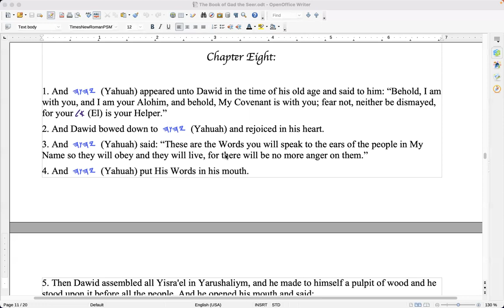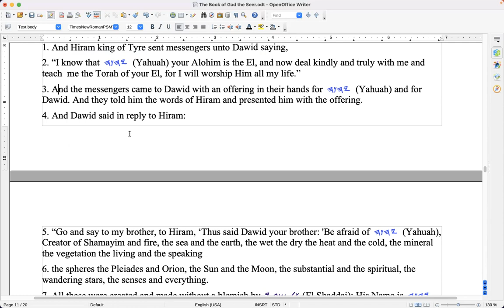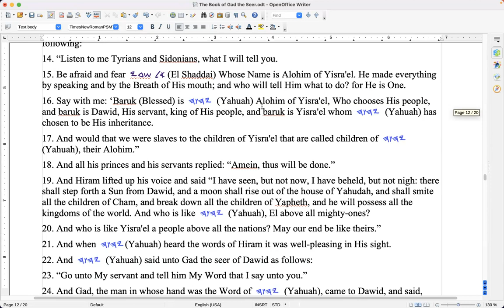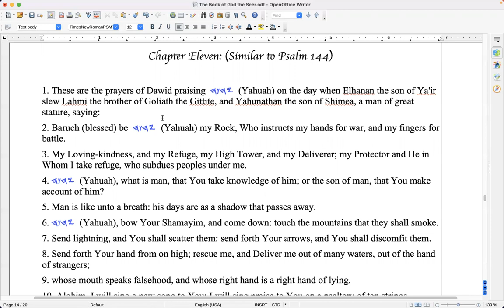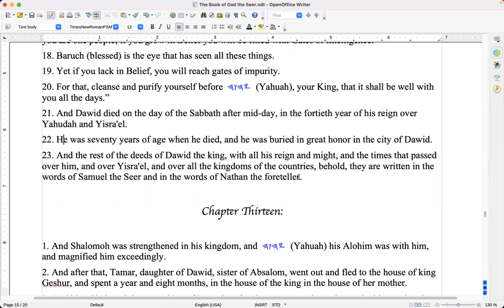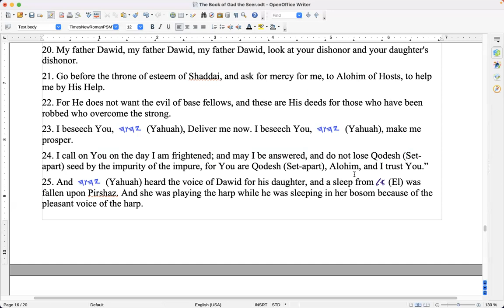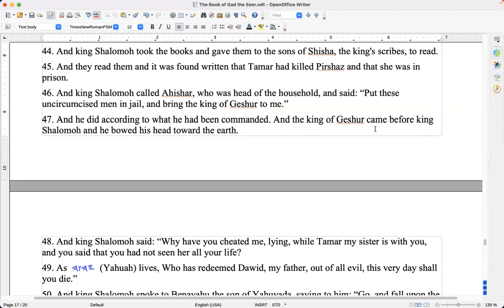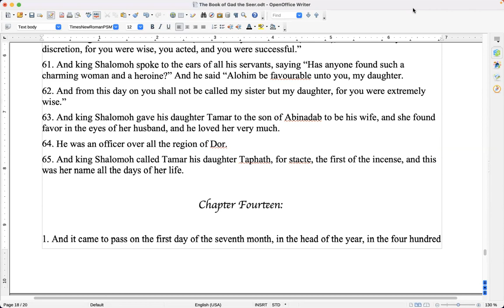(SS) Gad the Seer, chapters 8-13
Shalom everyone. Today we covered most of what is left of Gad the Seer. Chapter 14 covers what happens on the first of the seventh month, which we will be reading on that day this coming fourth day of next week (14Sep22).

If careful attention is made, we can see many things not directly mention, but that confirms these things. Tyre, for example, had part of the Mediterranean named after them, the Tyrrhenian Sea, and some of there know offspring were the Etruscans.